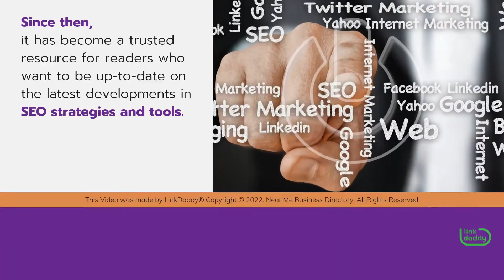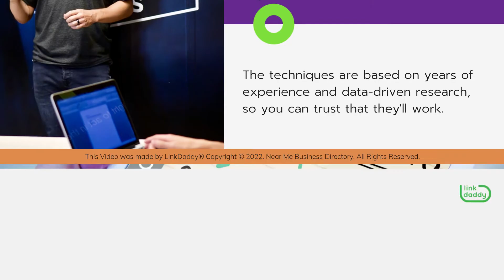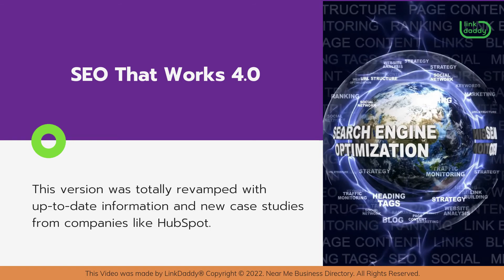What Does Backlinko Cover?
Backlinko is one of the most popular blogs on the internet, and with good reason.

It was founded by Brian Dean in 2012 to provide premium content on a variety of topics related to digital marketing and search engine optimization ("SEO"). Since then, it has become a trusted resource for readers who want to be up-to-date on the latest developments in SEO strategies and tools. Its content is organized around three main categories: link building (also known as "white hat"), keyword research, and SEO tools.

The blog posts are written by Brian Dean himself or guest writers who have experience in the fields they write about. This ensures that readers are getting accurate information from someone who knows what they're talking about: whether it's an experienced SEO consultant like myself or someone who just started learning SEO last week; either way you can trust them because they've been there before!
Backlinko has several training programs that teach advanced strategies for SEO and link building. Here are three of the most popular ones:

The Ultimate Guide to Link Building

This guide is Backlinko's most popular resource, with more than 1.5 million views. It's also been featured in Entrepreneur, Forbes, Social Media Examiner, and other major publications.

The guide features a comprehensive list of actionable tactics you can use to build high-quality inbound links to your site. The techniques are based on years of experience and data-driven research, so you can trust that they'll work.

Advanced Link Building Training

This is a course designed to help you build high-quality backlinks from authoritative websites. You'll learn how to find link targets, create an outreach campaign, develop content for outreach, and convert opportunities into links for your website.

SEO That Works 4.0